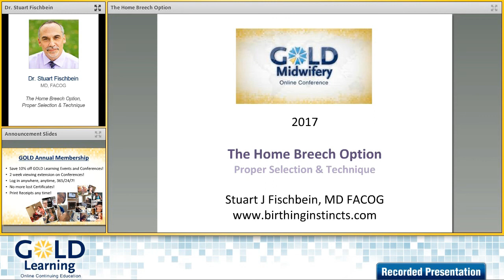Interview with Dr. Stuart Fischbein for our Breech Birth Lecture Pack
Join Dr. Stuart Fischbein MD, FACOG for his wonderful presentation:"The Home Breech Option, Proper Selection & Technique " as part of our GOLD Midwifery Breech Birth Add-On.